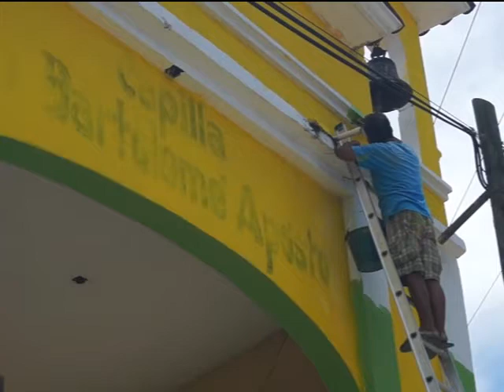INICIAN LOS TRABAJOS DE REMODELACIÓN DE LA CAPILLA DE SAN BARTOLO